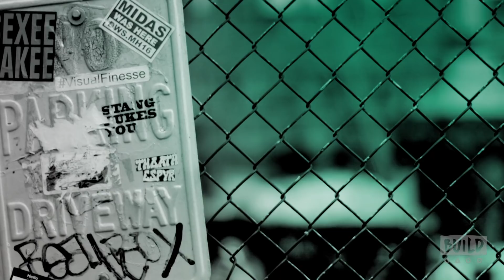Susan Lucci & Jackie Hoffman Chat About "Celebrity Autobiography"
"Celebrity Autobiography" is an uproarious comedy show that stages real celebrity memoirs, from Beyoncé to Tommy Lee Jones, read by actors and comedians including Rachel Dratch, Tate Donovan, Michael Urie and more. Watch actors Susan Lucci & Jackie Hoffman as they discuss guest starring on the show.